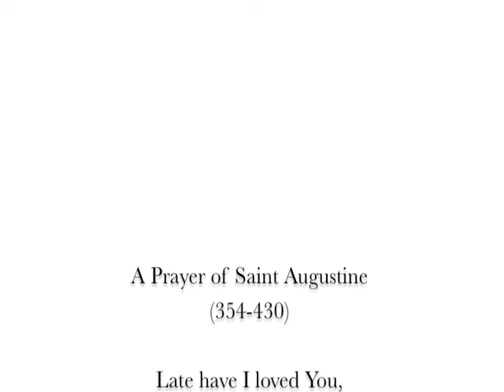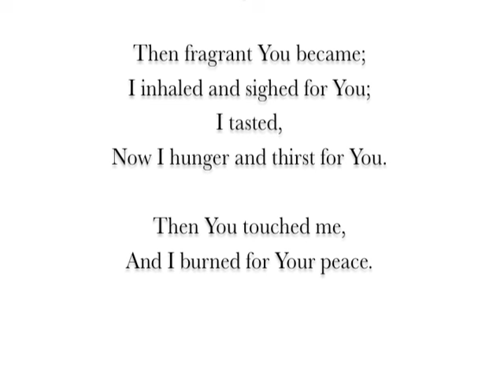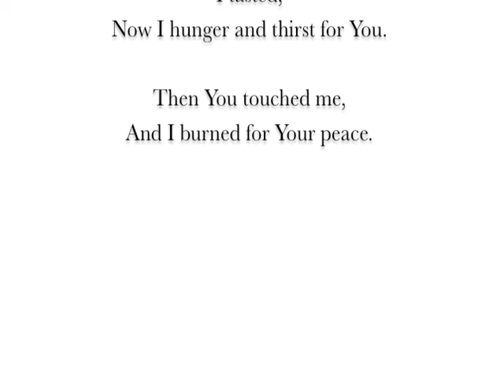Late Have I Loved You: A Prayer of Saint Augustine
The fifth song in my "Prayers of the Saints" series, featuring Saint Augustine's contemplation of the Being who reveals Himself as that endless immaterial Beauty who is before all, after all, and in all.

From Augustine's "Confessions".